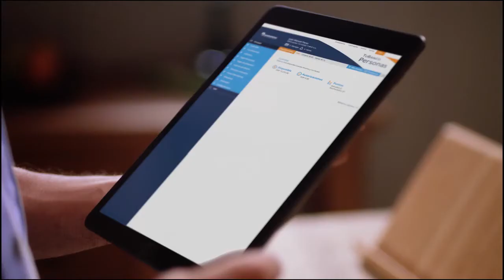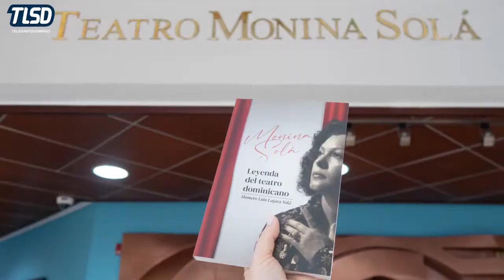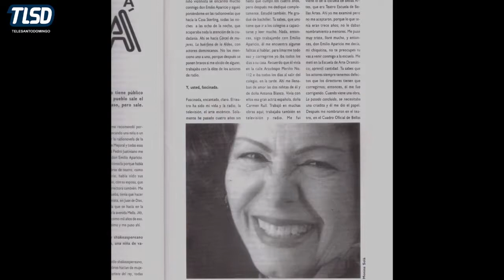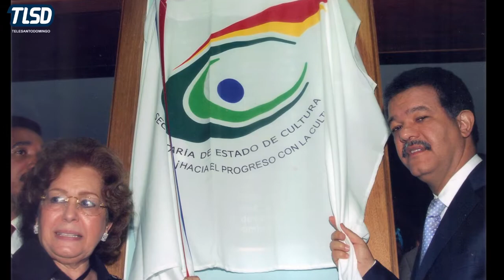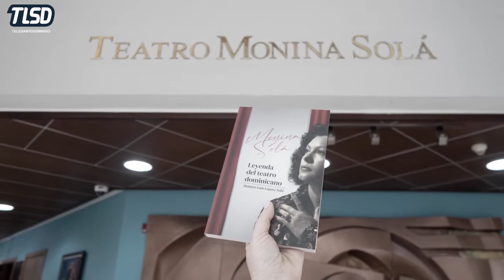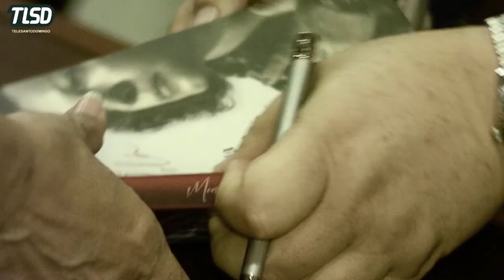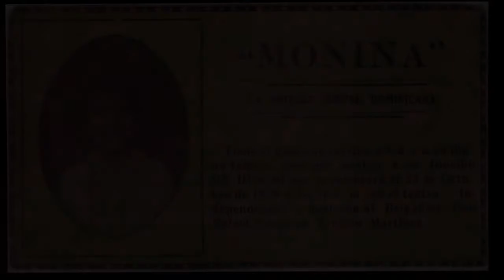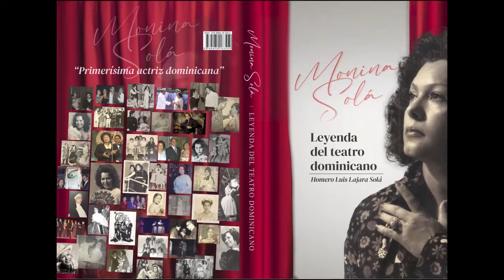CITA CULTURAL Homenaje a Monina Solá